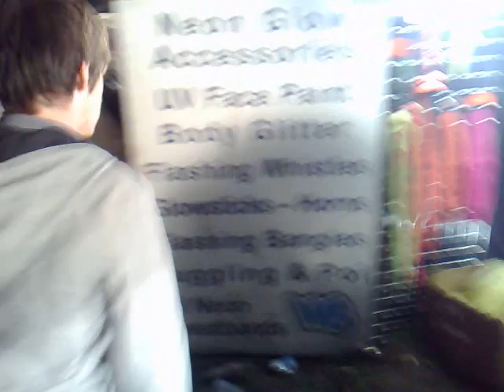leeds rock festival 2008 Willy banjo bongs stall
We cam we saw, we partied. in a muddy feild with 60,000 other campers. check it out

You can view and follow our other pictures here